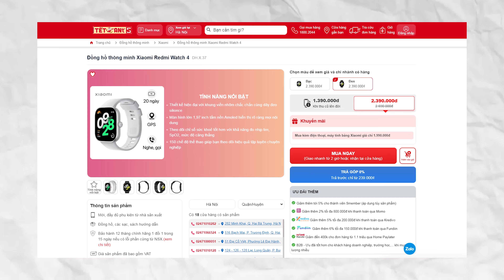Đánh giá Redmi Watch 4: MÀN ĐẸP, HYPER OS MƯỢT, PIN TRÂU